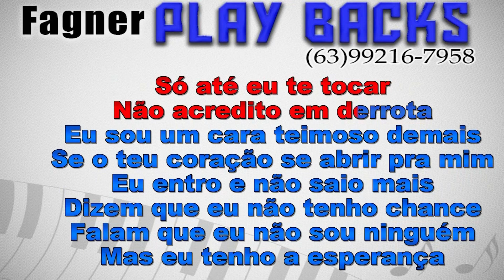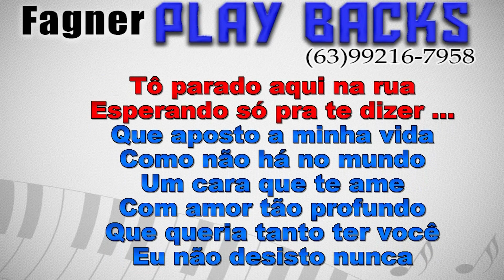KARAOKÊ - TEIMOSO DEMAIS - RITMO - THIAGO AQUINO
Playback Disponível - TEIMOSO DEMAIS  - RITMO - THIAGO AQUINO
Link para compra direta com Fagner Playbacks!